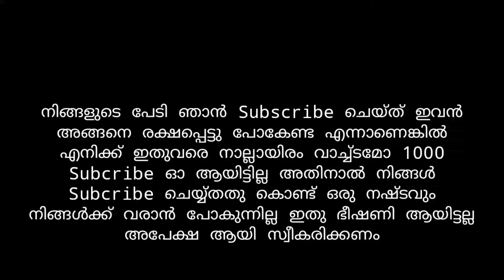EnnchellaKuttiye|Song|Remix|DJ CRZ|FD Empuraan|Starring-Pearle Maaney|Srinish Aravind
This Video is Not a Copy Right
This Video was Maked Hard workily
നിങ്ങളുടെ പേടി ഞാൻ Subscribe ചെയ്ത് ഇവൻ അങ്ങനെ രക്ഷപ്പെട്ടു പോകേണ്ട എന്നാണെങ്കിൽ എനിക്ക് ഇതുവരെ നാല്ലായിരം വാച്ച്ടമോ 1000 Subcribe ഓ ആയിട്ടില്ല അതിനാൽ നിങ്ങൾ Subcribe ചെയ്യ്തതു കൊണ്ട് ഒരു നഷ്ടവും നിങ്ങൾക്ക് വരാൻ പോകുന്നില്ല ഇതു ഭീഷണി ആയിട്ടല്ല അപേക്ഷ ആയി സ്വീകരിക്കണം